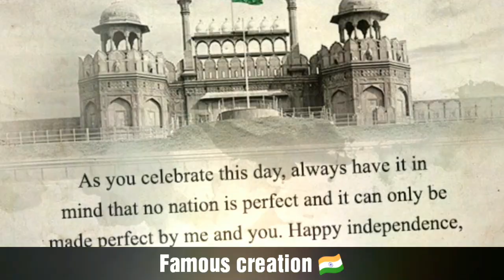15th August Status 2019 Independence day | 15th August what's app status | Deshbakti Status song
Tiranga is a symbol of our freedom, national pride & history. It is the embodiment of everything our country stands for & the soul of every Indian that stands with it. HappyIndependenceDay 🇮🇳🇮🇳🇮🇳🇮🇳🇮🇳🇮🇳

Tags:-🇮🇳Ae watan watan mere aabad Rahe tu 🇮🇳